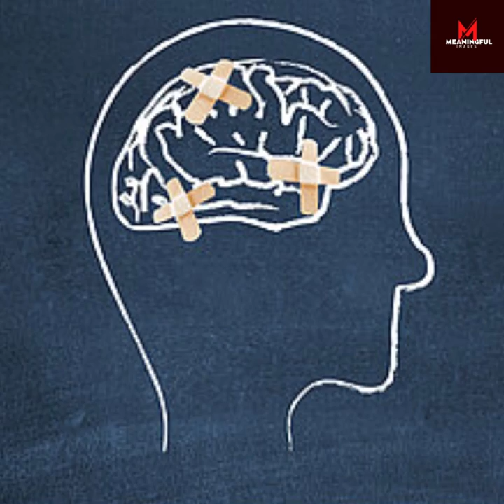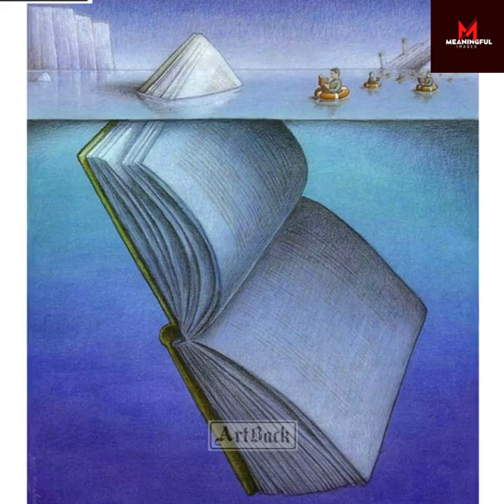Top 25 Motivational Pictures With Deep Meaning: Meaningful images: Motivational images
So Please Support My Channel And Subscribe To [Meaningful Images] We Provide Top Powerful Motivational Pictures With Deep Meaning On a Particular Topic As well As Motivational And Inspirational Video Content.

Look, everyone has bad days, everyone has their own struggles, and there are moments when everyone thinks of giving up. But also, everyone deserves a nudge in the right direction, some advice and wisdom, and some encouragement. There's no shame in getting inspired by others, and we need some motivation to draw from time to time. And the illustrations of "Success Pictures,". They focus on positive affirmation and inspire people to keep pushing through and achieve hard-earned and well-deserved success. Some of them give some useful advice or even wisdom, and some of them just remind us about the realities of life. Whatever it is, the key message is simple—never give up and persevere!

deep meaningful quotes
inspirational
inspirational quotes